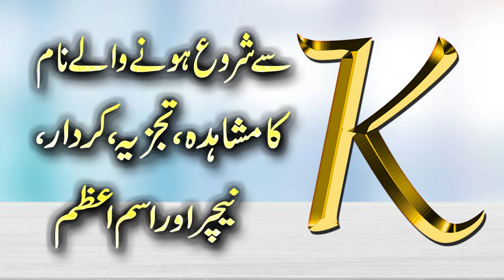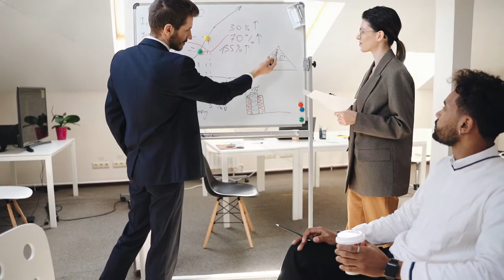K Se Shuru Hone Walay Name Ka Mushahida, Tajzia, Kirdar, Nature Aur Ism e Azam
Aaj ki video mein ham harfK se shuru hone walay name ka mushahida, tajzia, kirdar / character, nature aur ismeazam k baray main bata rahe hain. Agar ap k naam ka pehlaharf K hai aur ap apni shakhsiyat, mizaj aur kirdar k baray mein janna chahte hain to details k liye ye video end tak dekhen.